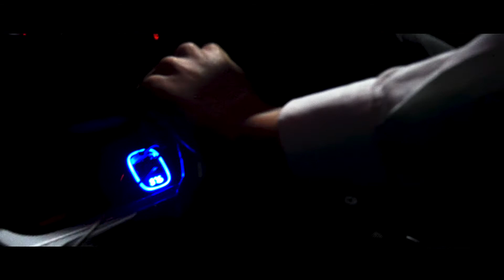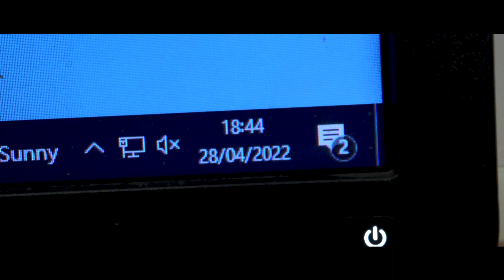Obsessive Compulsive - a short movie